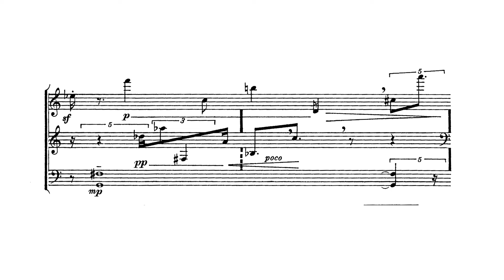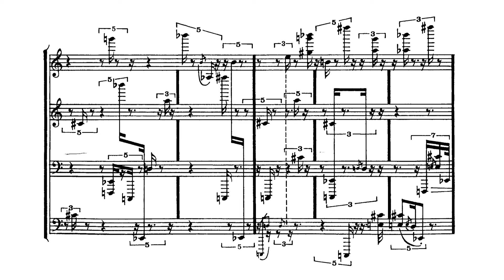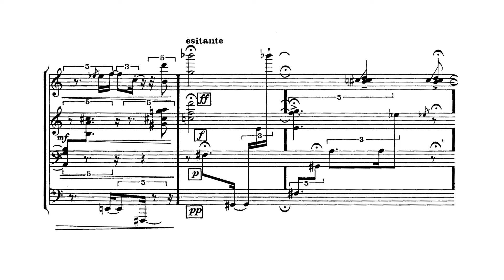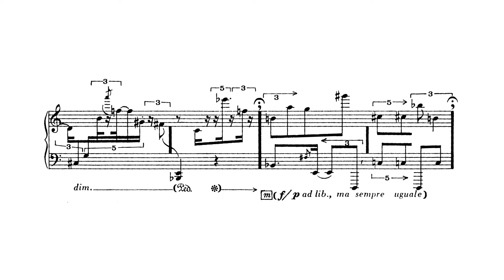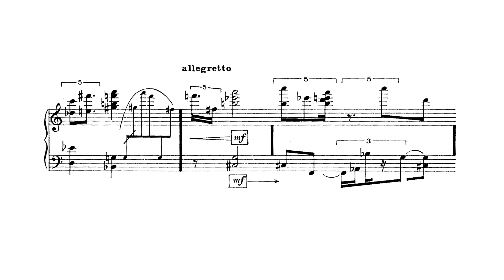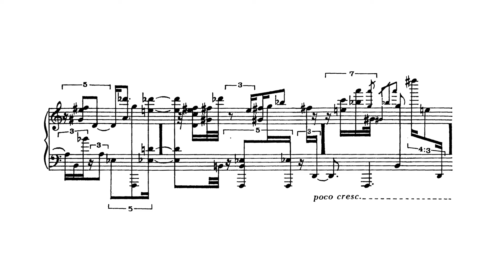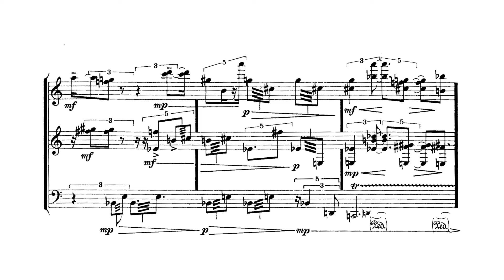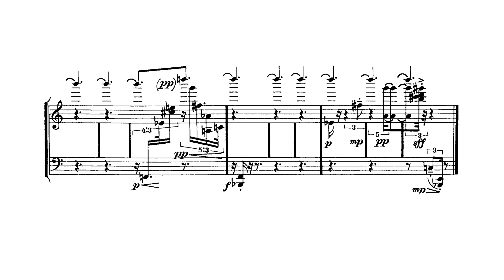Bill Hopkins - Etudes en série - Book 1 (1965-68) [with score]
Bill Hopkins (1943–1981)
Études en série, pour piano seul – 1er cahier (1965–68)
Studies, Row-wise, for piano solo – Book 1 (1965–68)

00:08 I (one)
02:18 II (may)
06:38 III (know)
12:49 IV (grief)

Nicolas Hodges, piano